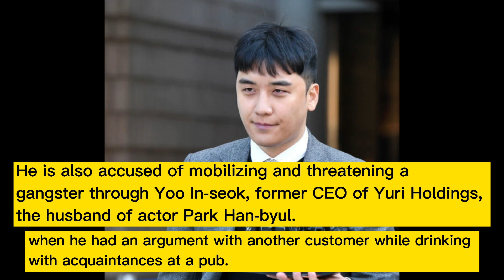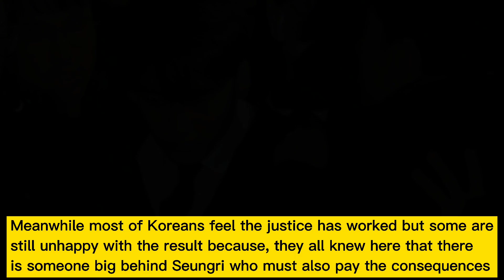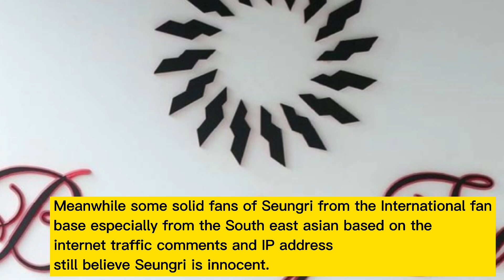Seungri's August 12, 2021 Trial Update| Seungri sentenced to 3 years plus big amount of fine.